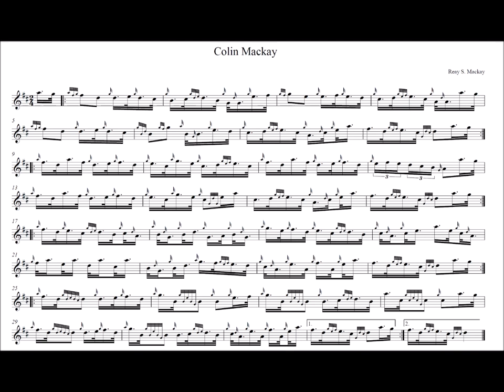Colin Mackay high pitch quarter speed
For discussion points and advice please go to teh teach yourself bagpipes page

By remembering the five steps in learning (see how to practice), we can see that at the point when we assign time to our actions we can get better by increasing our sampling rate. We do this simply by dividing by two, and playing at half speed, with awareness of twice as many points in the beat. When we succeed at this level, we half our speed again, and double the number of places in the bar we try to feel and be aware of what is happening. We keep doing this until every gracenote can be measured opening and closing. If you know the 'New French Method' of rhythm, this helps dramatically, as it automatically gives us a sampling rate of four points per beat.

If you know the New French Method, great. If not, you will need to' feel' the rhythm (until we can figure out how to explain the method via internet...).

It's a simple set of tasks, the trick is in disciplining yourself to do it.